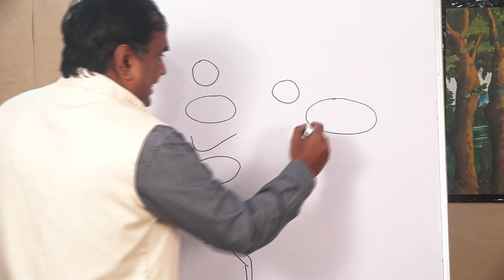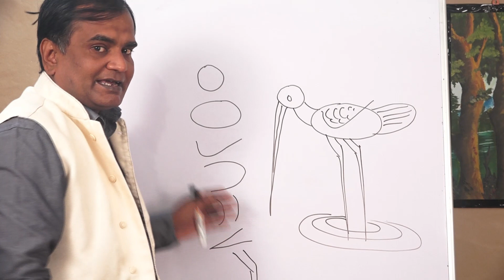How to draw a Bird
Hello Friends, here we are with another video.